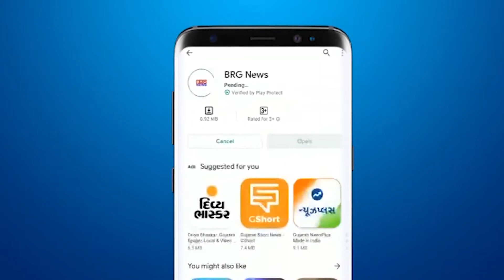Banaskantha: Bridge over Ladbi river collapses | देखते ही देखते ढह गया पुल, Video of bridge collapse